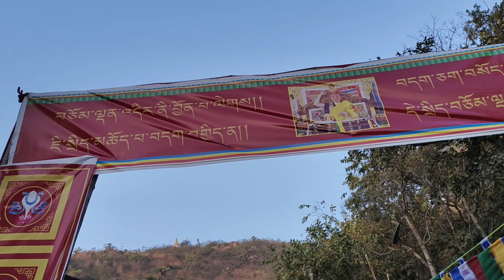Inauguration of Gayasisa Stupa by Goshir Gyaltsab Rinpoche gyatso la vlog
Inauguration of Gayasisa Stupa by Goshir Gyaltsab Rinpoche Gayasisa is the place where number of Buddha’s disciples first reached up to one thousand.Gyatso la Vlog 😊😊😊

 i hope everyone will like this Vlog,,🙏🙏🙏

Gyatso la vlog
gayasisa stupa

Gyatso la
from Mirik Darjeeling (India)